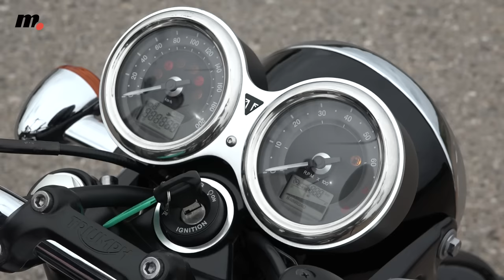Triumph Bonneville T120 vs Yamaha XJR 1300 | Comparativo / Test / Review en español | motos.net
Si queréis saber más, no dudéis en leer la completa comparativa realizada por nuestro equipo de pruebas
Enfrentamos dos motocicletas de estilo clásico de gran cilindrada. La más novedosa Triumph llega al mercado cargada de elementos electrónicos de seguridad que la diferencian de la competencia. Por su lado, la Yamaha juega la baza de su potente motor y un estilo algo más deportivo...